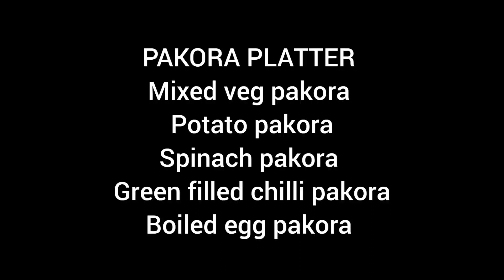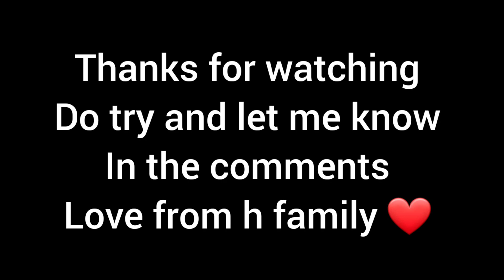Iftar pakora platter | special dip | Ramadan recipe | h family vlogs